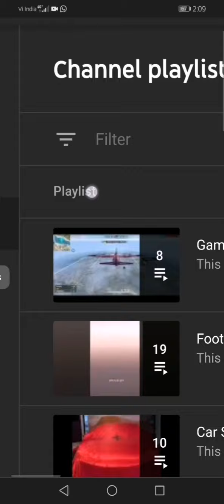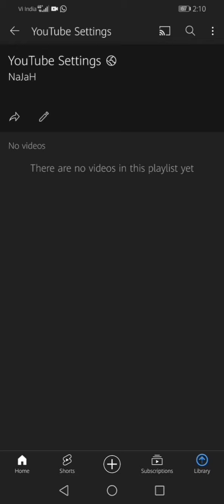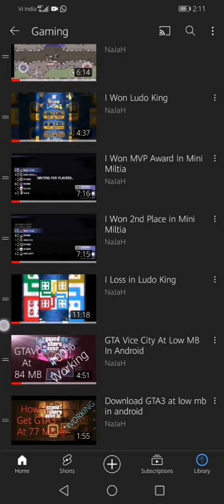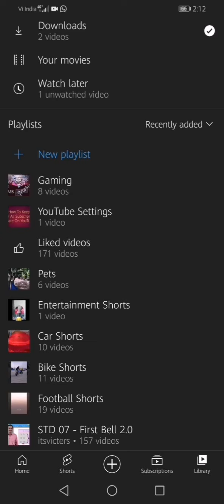How To Create Playlist/ഇങ്ങനെ അല്ല നിങ്ങളുടെ device ഇല്‍ show cheyyunnath അല്ലെങ്കിൽ Go Description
Please